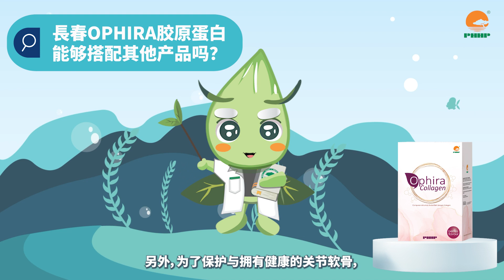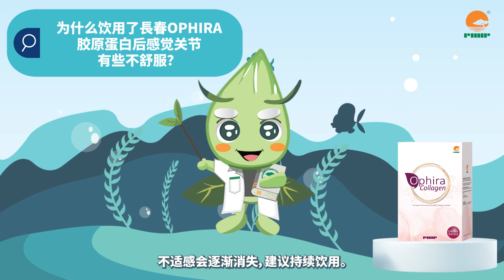PHHP Ophira Collagen 長春Ophira 胶原蛋白 ✨│ 草本精灵问与答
“哎呀！你的脸怎么一点弹性也没有丫？是不是没补充胶原蛋白？”
胶原蛋白只对皮肤好吗？它对我们的身体还有其他好处吗？什么人都可以饮用胶原蛋白吗？
问题独到，解答专业，助您全方位了解胶原蛋白~
Timestamps:
0:00 开场白
0:24 什么是胶原蛋白？
0:37 胶原蛋白对人体有什么作用？
0:57 胶原蛋白主要分哪些类型？
1:19 長春Ophira 胶原蛋白有什么特点？
1:58 为什么我们需要补充胶原蛋白？
2:16長春Ophira 胶原蛋白能够搭配其他产品吗？
2:29 谁不适合饮用長春Ophira 胶原蛋白？
2:47饮用長春Ophira 胶原蛋白会影响荷尔蒙吗？
2:56 怀孕妇女，哺乳期妈妈和正在做月子的妈妈可以饮用長春Ophira 胶原蛋白吗？
3:17 月经期间可以喝長春Ophira 胶原蛋白吗？
3:23 请问几岁以上适合饮用長春Ophira 胶原蛋白？男性也能饮用吗？
3:43为什么饮用了長春Ophira 胶原蛋白后感觉关节有些不舒服？
4:04为了达到更好的效果，哪个时间段饮用長春Ophira 胶原蛋白比较好？为什么？
4:29 结语